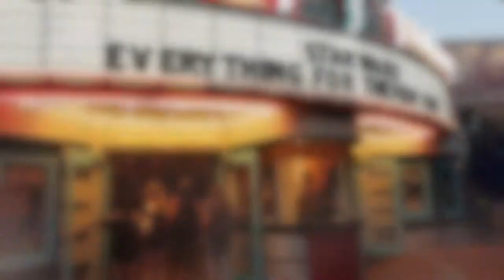Day 3 Part 2 - Hollywood Studios - Star Tours & Fantasmic - Disney 2018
We recently went to Orlando Florida (26th April - 11th May 2018) and went to Disney/Universal. This is day three part 2 of our trip where we go to Hollywood Studios and see Fantasmic!